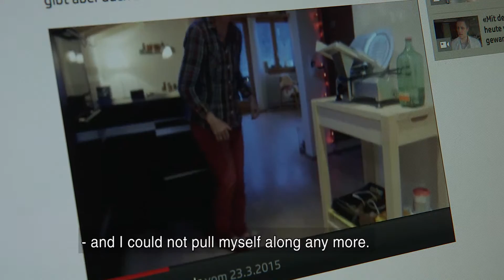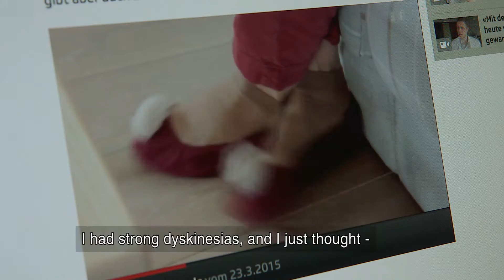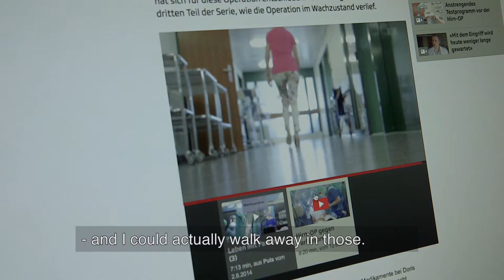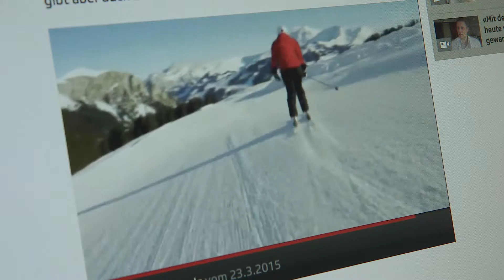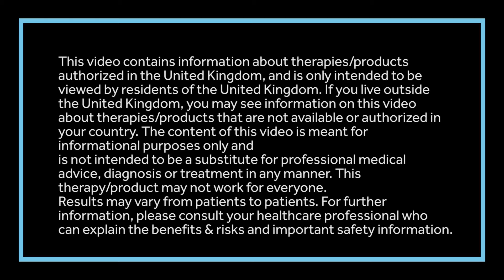Doris from Switzerland, Deep Brain Stimulation story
Doris is 64 years old and has had Parkinson’s Disease since the age of 47. Doris is a nurse and she used to manage the medication quite well.
After a few years she had strong dyskinesia’s and had to stop working. She decided to receive deep brain stimulation in 2014 and she is now doing well. Her quality of life has greatly improved and she can do sport again like skiing, playing golf etc.